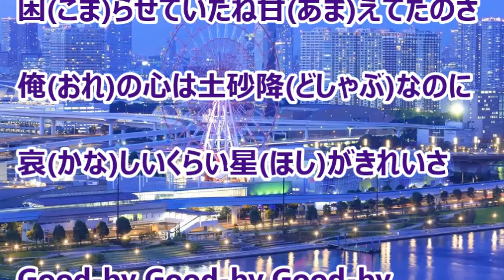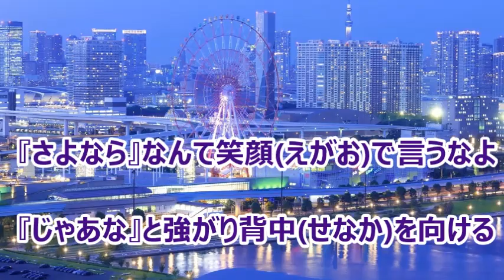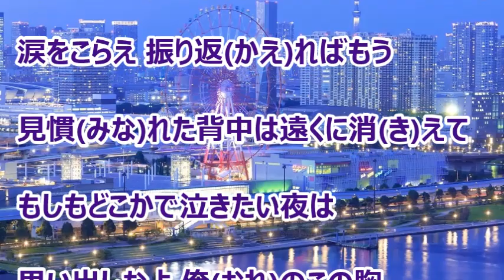ポーカーフェイス／河嶋けんじ カラオケ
カラオケを作ってみました。『 砂の城 』のカップリング曲です。